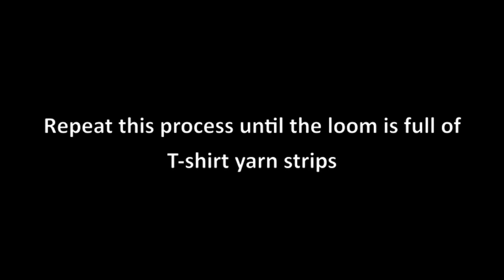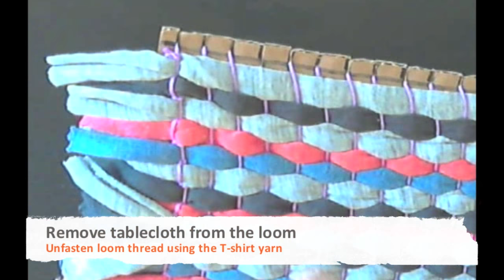T-shirt Yarn Tablecloth Tutorial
This step-by-step DIY Tutorial shows how to create a T-shirt yarn tablecloth using a carton loom. In this video we also explain how to prepare the weaving loom.
The same tutorial can be used to create a T-shirt yarn coaster or a T-shirt yarn rug.